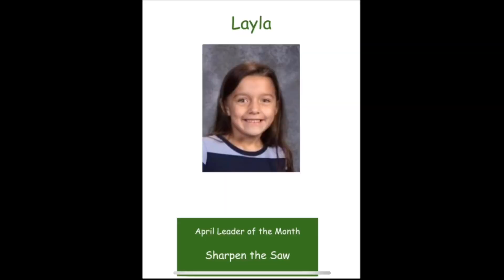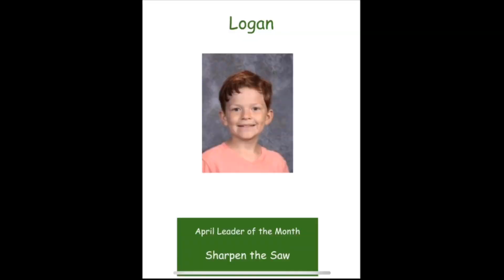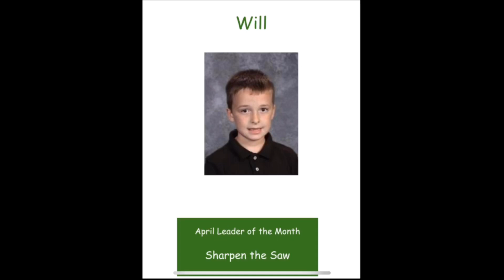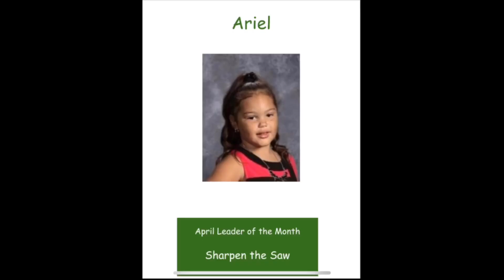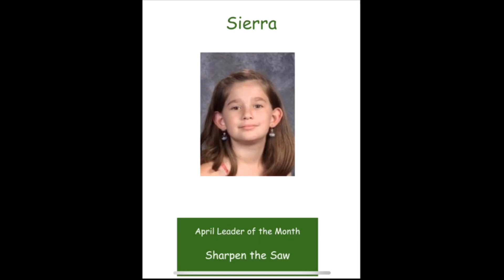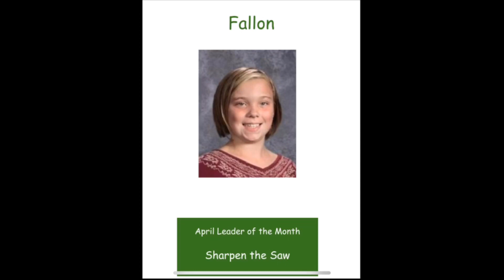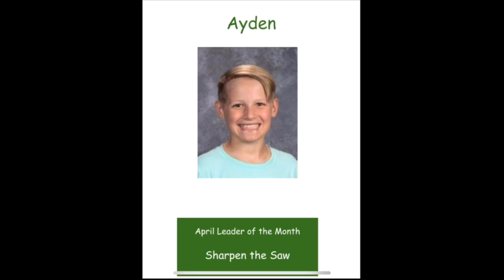Second, Third, and Arts and Humanities April Leaders of the Month